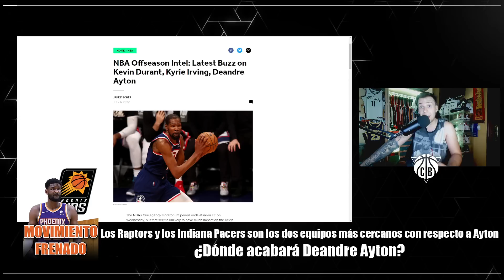😱DEANDRE AYTON ESTANCADO POR KEVIN DURANT 🚨 PIERDE A UTAH JAZZ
Desde que RUDY GOBERT terminó traspasado a los MINNESOTA TIMBERWOLVES, deandreayton ha estado relacionado con utahjazz pero desde que se susto del TRASPASO de kevindurant y BROOKLYN NETS, todo se ha quedado estancado.